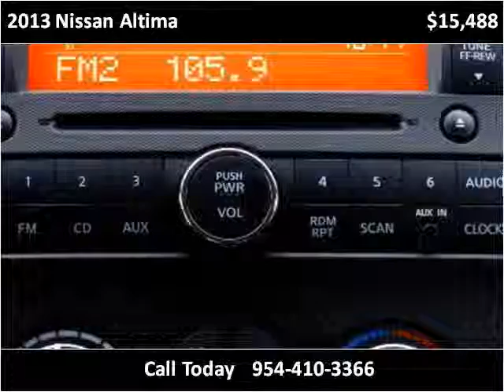2013 Nissan Altima Used Cars Miami Gardens FL